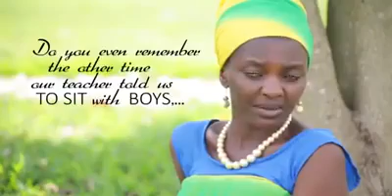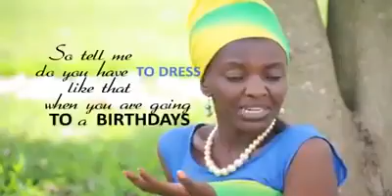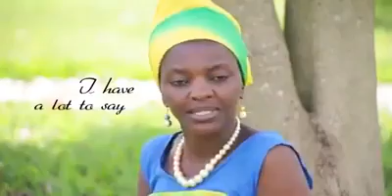UMUKOBWA ARAMBARA AKIKWIZA BY UWIMPAYE KANYANA GISELE